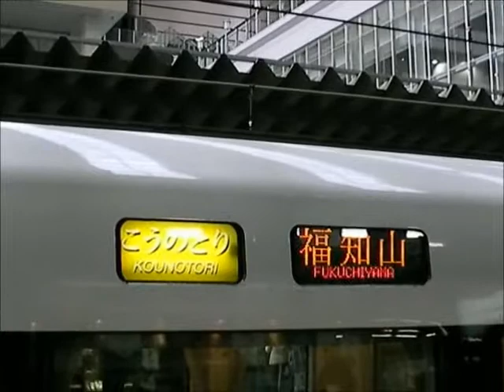287系特急「こうのとり」福知山行き 大阪駅発車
東海道本線大阪駅4番のりばを発車する特急「こうのとり」福知山行。287系3両編成。2011年3月12日ダイヤ改正で特急「北近畿」「文殊」「タンゴエクスプローラー」の運行体系を再編し、一部列車に新型の287系特急形電車を投入した「こうのとり」に生まれ変わった。

＝2011/03/21撮影＝